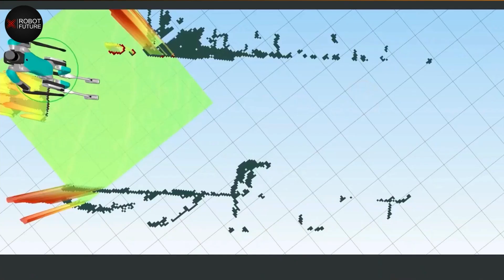10 Newest SECRET ADVANCED ROBOTS 2023! Boston Dynamics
10 newest secret advanced robots of 2023! Boston Dynamics